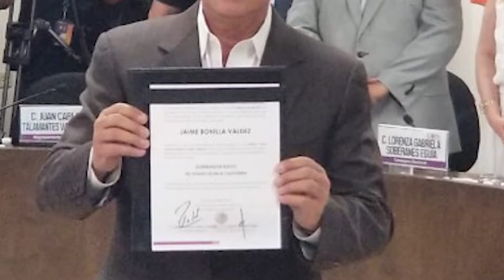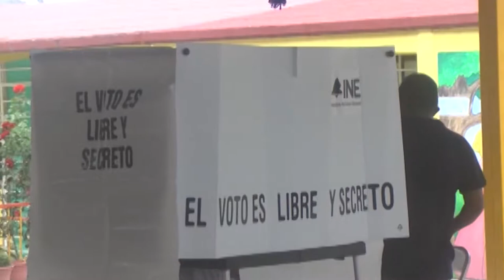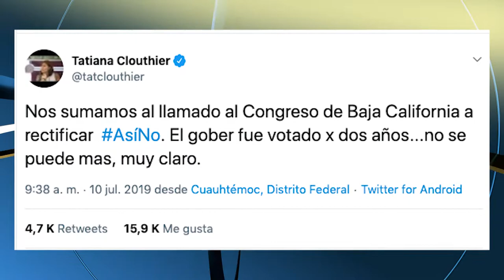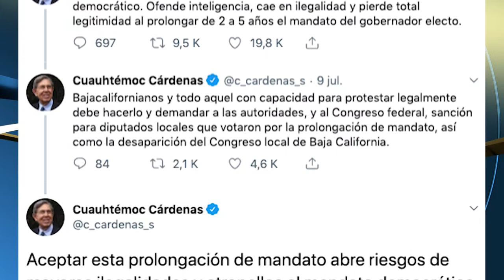EL TEMA ES: BAJA CALIFORNIA, ¿UN GOLPE A LA DEMOCRACIA?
CON ENRIQUE TOUSSAINT